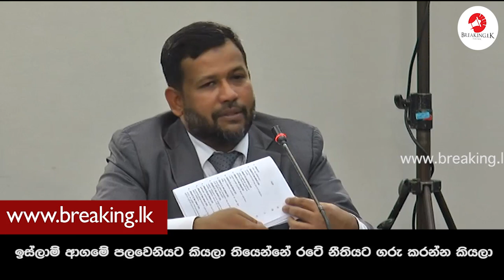ඉස්ලාම් ආගමේ පලවෙනියට කියලා තියෙන්නේ රටේ නීතියට ගරු කරන්න කියලා | Breaking.lk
ඉස්ලාම් ආගමේ පලවෙනියට කියලා තියෙන්නේ රටේ නීතියට ගරු කරන්න කියලා